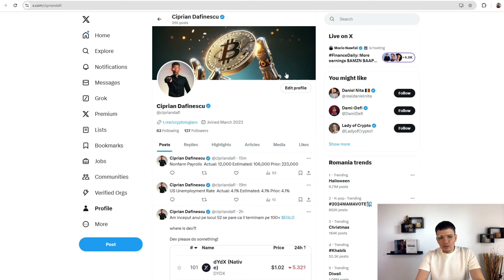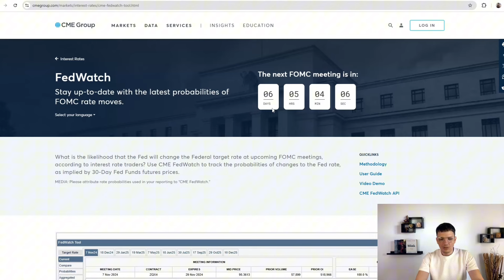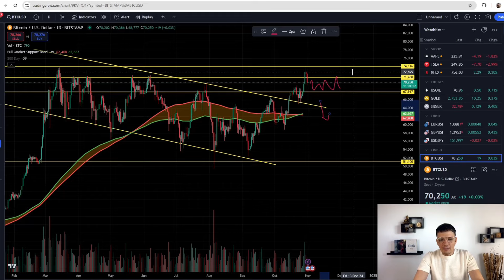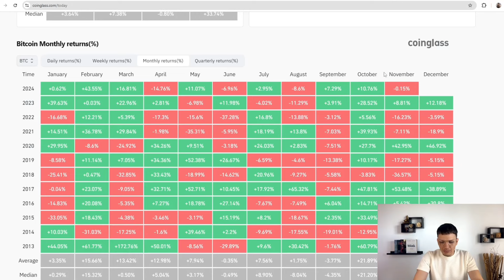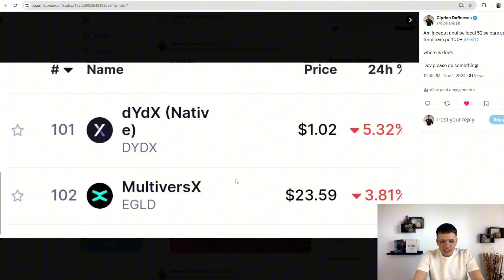VIN VREMURI GRELE PENTRU BITCOIN?! | URMEAZA VOLATILIATE